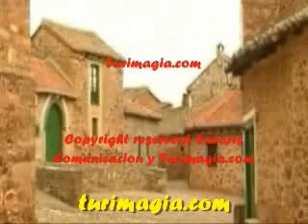panoramicas_Castillo_de_los_polvazares_Espana.flv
Video sobre panoramicas Castillo de los polvazares Espana , Visita a panoramicas Castillo de los polvazares Espana